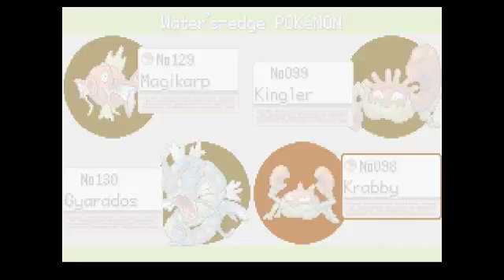Meko's Random Pokemon adventure 21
Meet Meko, a young girl about to embark on her Pokemon journey, a Journey that has been Randomized and has been made all the more difficult when she finds out just how randomized things have gotten...

Special thanks to Nino for making the Thumbnail for this series.